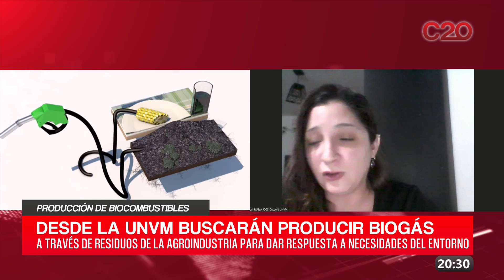C20N MARIA JOSE GALVAN - PRODUCCION DE BIOCOMBUSTIBLES